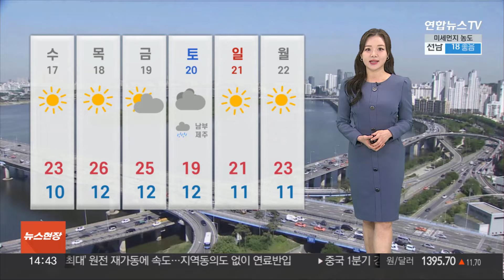[날씨] 전국 대부분 황사 영향권…미세먼지 '나쁨'~'매우 나쁨' / 연합뉴스TV (YonhapnewsTV)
[날씨] 전국 대부분 황사 영향권…미세먼지 '나쁨'~'매우 나쁨'

비는 대부분 그쳤는데요.

오늘은 우산 대신 마스크가 필요합니다.

비구름 뒤로 불청객 황사가 날아들면서 현재는 중구를 중심으로 미세먼지 농도가 높게 치솟아 있습니다.

서울은 세제곱미터당 145마이크로그램으로 평소보다 수치가 세 배나 높게 나타나고 있고요.

강원 미세먼지주의보도 발령 중입니다.

차츰 전국이 황사의 영향권에 들겠습니다.

오늘 대부분 지역의 미세먼지 농도가 '나쁨'에서 '매우 나쁨' 수준을 오르내리겠고요.

내일도 황사의 영향으로 인해서 공기가 답답하겠습니다.

호흡기가 약하신 분들은 불필요한 야외활동을 자제해주시고요.

나가실 때는 미세먼지 차단이 되는 마스크를 착용해 주시기 바랍니다.

황사만 아니라면 하늘 자체는 맑게 드러나 있고요.

온화함이 감돌고 있습니다.

현재 기온 살펴보면 서울이 16.5도, 청주가 20도 보이고 있고요.

대구가 22.2도, 안동 19도, 세종은 18도 안팎으로 예년 기온을 2도에서 5도 정도 웃돌고 있습니다.

어제에 이어서 오늘도 바람이 강하게 부는 곳들이 있습니다.

강원, 충북 영남 지방에서는 늦은 오후까지 초속 15m가 넘는 돌풍이 몰아칠 걸로 예상되니까요.

계속해서 시설물 피해가 없도록 대비해 주시기 바랍니다.

바다의 물결은 모든 해상에서 최고 2m까지 일겠고요.

당분간 서해상과 남해상, 제주도 해상에서는 짙은 바다 안개가 끼겠습니다.

당분간 예년보다 따뜻한 봄 날씨가 이어지겠지만, 큰 일교차와 황사를 주의하셔야겠습니다.